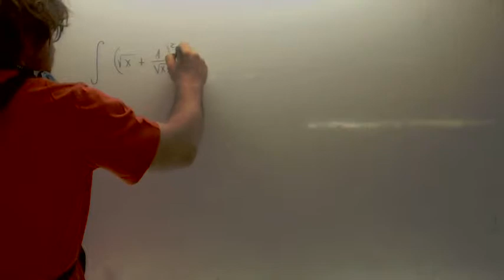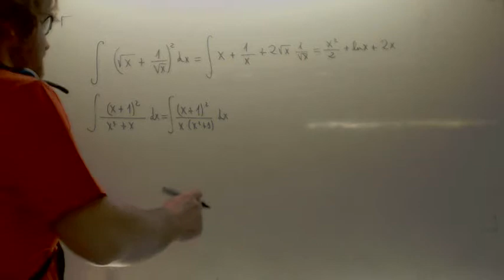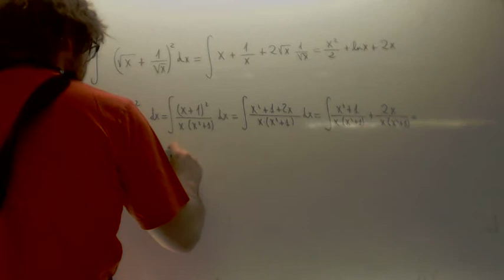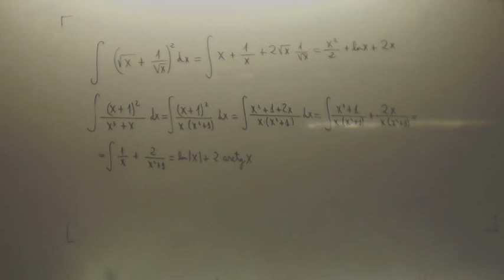Integrales inmediatas Ingenieria Academia Usero Estepona